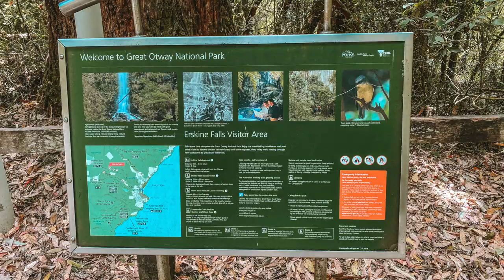Erskine Falls Lorne, Victoria - Most Beautiful Waterfall On Great Ocean Road?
Erskine Falls in Lorne, along the Great Ocean Road, is an awe-inspiring natural wonder and quite possibly the most beautiful waterfall on the Great Ocean Road!

Erskine Falls Lorne plunges over 30 metres down into a deep gorge below. Take the stairs down to the bottom and take in the majestic sight of this remarkable cascade. Stroll through the lush rainforest and admire the stunning panoramas from above at the viewing platform or explore the rugged terrain below.

From spotting native wildlife and admiring cascading waterfalls to enjoying a picnic with loved ones - there are endless ways to appreciate all that Erskine Falls has to offer! This beautiful spot deserves to be part of Australia's stunning Great Ocean Road.

Erskine Falls is one of the best things to do in Lorne Victoria!

ABOUT US:
We are the Connors Family from Australia and if you hadn’t guessed it by now, we love to travel! We have given our 2 girls a passion for adventure since they could walk and we hope our family travel tips, guides and inspiration will help you make incredible family travel memories too! With a few family travel bloopers thrown in the mix! After all, travel with kids isn't always a walk in the park!